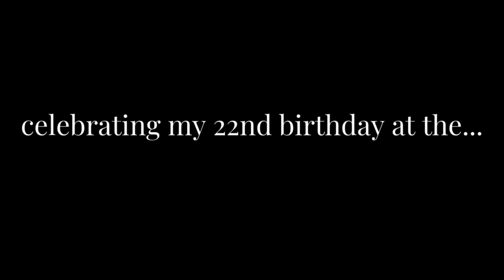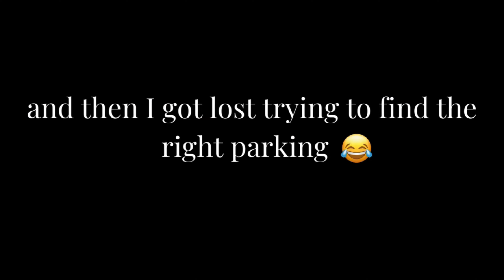FIRST TIME GOING TO THE TEXAS STATE FAIR | 22ND BIRTHDAY | VLOG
Glory be to God and all that he as done for me in these 22 years of life! I am so grateful for everything that I have! The fair was so much fun and the food was really good! Cant wait to have more milestones with y’all

MISSED MY LAST VIDEOS ??

Music and sound effects courtesy of Epidemic Sounds!!